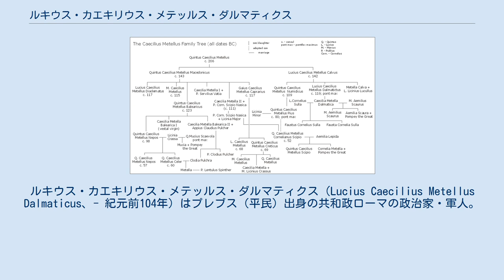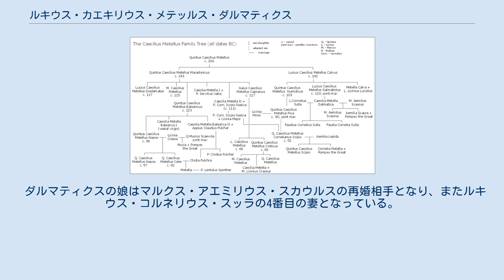ルキウス・カエキリウス・メテッルス・ダルマティクス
ルキウス・カエキリウス・メテッルス・ダルマティクス（Lucius Caecilius Metellus Dalmaticus、- 紀元前104年）はプレブス（平民）出身の共和政ローマの政治家・軍人。
紀元前119年に執政官（コンスル）、紀元前114年から紀元前104年まで最高神祇官（ポンティフェクス・マクシムス）、紀元前105年にはおそらく監察官（ケンソル）を務めた。
ダルマティクスというアグノーメンはダルマティアでの勝利に由来する。
 カエキリウス・メテッルス家系図 カエキリウス・メテッルス家の出身。
伝説によれば、カエキリウス氏族は火の神ウゥルカーヌスの息子で、プラエネステ（現在のパレストリーナ）の建設者であるカエクルス（en）の子孫とする。
メテッルス家は紀元前3世紀の初めに元老院に議席を得た。
最初に執政官となったのは紀元前284年のルキウス・カエキリウス・メテッルス・デンテルである。
パトリキ（貴族）であるセルウィリウス氏族と協力し、メテッルス家は紀元前140年代から元老院における最も有力な家系となった。
特に紀元前123年から紀元前109年にかけては6人の執政官を出している。
 ダルマティクスは紀元前142年の執政官ルキウス・カエキリウス・メテッルス・カルウスの長男であり、クィントゥス・カエキリウス・メテッルス・マケドニクスのいとこである。
弟にはクィントゥス・カエキリウス・メテッルス・ヌミディクスがいる。
 ダルマティクスに関する記録は紀元前119年に執政官に就任した際が最初であり、それ以前は不明である。
逆算すると、紀元前122年以前には法務官（プラエトル）を務めていたはずである。
 同僚執政官は、やはりプレブスのルキウス・アウレリウス・コッタであった。
同年にガイウス・マリウスが護民官となっているが、これはマリウスがカエキリウス氏族のクリエンテス となったか、あるいは一時的に支援を受けたことが大きい。
まもなくマリウスは富裕階級の投票権を制限する法案を提出した。
プルタルコスによれば、ルキウス・カエキリウスという人物がこれに反対したが、マリウスはかってのパトロヌス（庇護者）を告訴し、法案を成立させた。
ただし、プルタルコスが書くルキウス・カエキリウスはダルマティクスではないかもしれない。
 執政官の任期が完了すると、ダルマティクスは前執政官として、ダルマティアに赴任する。
凱旋式をどうしても実施したかったダルマティクスは、理由もなしに現地人との戦争を始めた。
戦争を望んでいなかったダルマティアは降伏し、ローマ軍はサロナ（現在のソリン）で冬営に入った。
紀元前117年にローマに戻ると凱旋式を実施し、ダルマティアに対する「勝利」を祝してダルマティクスのアグノーメンを得た。
また、勝利を記念してディオスクーリ神殿を拡張するとともに、塗装を新たに行って像をいくつか建てている。
 紀元前115年に、ルキウス・カエキリウス・メテッルスという人物が、グナエウス・ドミティウス・アヘノバルブスと共に監察官（ケンソル）となっている。
これはダルマティクスか、甥のルキウス・カエキリウス・メテッルス・ディアデマトゥスと思われるが、カピトリヌスのファスティのこの部分が欠落しているため、何れかを断定はできない。
メテッルスとアヘノバルブスは元老院議員32名を除名した。
この中には前年の執政官ガイウス・リキニウス・ゲタも含まれており、ダルマティクスの娘と結婚していたマルクス・アエミリウス・スカウルスは元老院筆頭（セネートゥス・プリンケプス）となっている。
 同年 あるいは翌年、最高神祇官（ポンティフェクス・マクシムス）であったプブリウス・ムキウス・スカエウォラの死去に伴い、ダルマティクスは終身職である最高神祇官に就任し、紀元前104年に没するまでその職にあった。
この職にあっては、ウェスタの処女の姦通罪に関する調査を行っている。
 ダルマティクスの娘はマルクス・アエミリウス・スカウルスの再婚相手となり、またルキウス・コルネリウス・スッラの4番目の妻となっている。
 ダルマティクスはコリーン・マッカラの "The First Man in Rome"の登場人物の一人である。